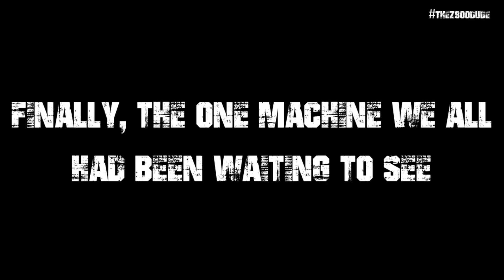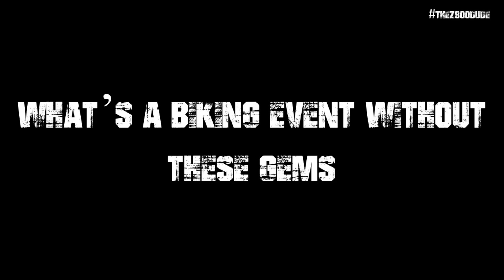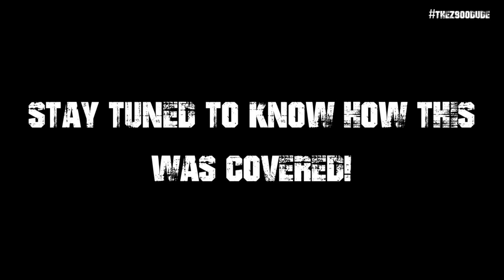S1. Ep.2 | All About IndiaBikeWeek in Goa: TheZ900Dude Bengaluru to Rajasthan on a KawasakiZ900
Day 2 of my journey en-route Rajasthan, at IBW Goa - All things bike! Yes, witness the mega unveils, launches, showcases, high flying KTM FMX team, and a lot more! Right from KTM 390ADV, to the Kawasaki Lineup, Triumph Lineup, some age old beauties etc. you get to see what typically a biking fest in India would look like, through my gopro. What's even better? The biking community - you may not not know all of them, but you may certainly say a hello to most of them!